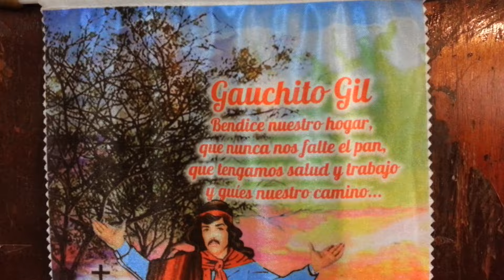KIOSQUERO FADU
Documental realizado con teléfonos celulares FADU UBA